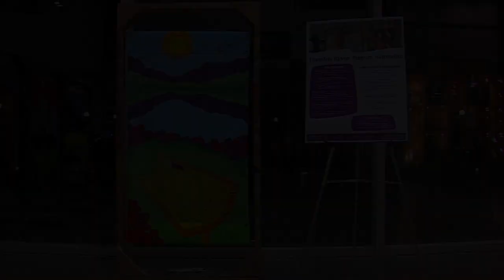The Port Moody art banners revealed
Check out some of the artwork for this years Street Arts Banner Program in Port Moody.  The StreetArts Banner Program is an art project that brings art to life on the streets of Port Moody.

The banner program is comprised of three components:

Community Banners - Painting Sessions
Banners designed and painted by community members
Student Banners
Designed and painted by local high school students
Artist Banners
Banners designed by a professional artist and printed by a banner manufacturing company
Each spring the Arts and Culture Committee chooses a banner design theme for the following year's banner display.  Each September a Call for Designs is posted for the Community Banners and the high school students begin designing and painting their banners based on the chosen theme.

In the fall of each year thirty community designs and fifteen duplicate designs are chosen to be painted the following January.  Each banner takes four to six hours to paint.  All forty-five community banners are painted in one weekend.

Every year, from April to November, the painted and printed banners are displayed on the streets of Port Moody.